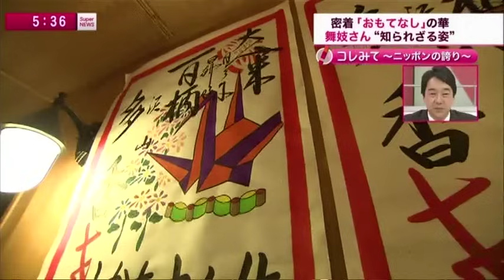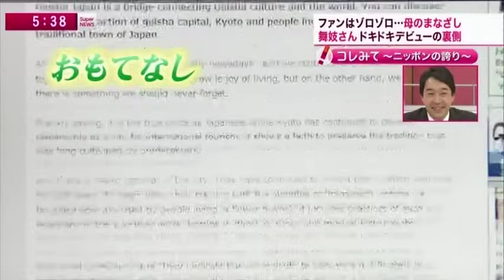密着舞妓さん Geisha Maiko TV Adherence Video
The explanation is in English after Japanese.

日本の生きる伝統文化である芸妓・舞妓さんの魅力を世界中にお届けします。

なかなか見る事の出来ない芸・舞妓さんの世界を正しくお伝えし、美しい着物・帯・かんざしや舞や三味線などの芸事、そしてお座敷遊びなど、本物の芸・舞妓さんに出演して頂きその魅力に迫っていきます。

毎月、様々な芸舞妓さんに出演して頂いていますので、色んな芸舞妓さんの姿や、一人一人の個性を見て頂けるのも楽しみの一つです。

※このメンバーシップでは日本語・英語通訳を交えて世界中の方に楽しんで頂けます。

※過去に行った30回分のライブ配信の動画もいつでも見返す事が出来ます。

※メンバーシップでしか手に入らない芸舞妓さんのサイン入りグッズを販売しています。

是非メンバーシップになって、動画や毎月のライブ配信にご参加下さい。

We are proud to present to the world the beautiful living tradition of geiko and maiko. Introducing you to real maiko and geiko, we provide access to a world that is very difficult to encounter directly, and where you can learn in detail about their clothing, accessories, the skills they master, and the insider world of geisha entertainment.

Every month our live broadcasts allow you to meet a range of maiko and geisha who will perform for us, and tell us about their daily lives and reveal something of their own individual personalities.

Membership benefits include:
※ Monthly events that include English translation so people around the world can join in and enjoy.
※ Full access to all 30 previous live broadcasts and videos which you can view again at any time
※ Access to goods signed by the maiko and geiko themselves, and other members-only goods not available to the general public

Why not join and gain access to the stunning world of the geiko and maiko through monthly live-stream broadcasts and videos!